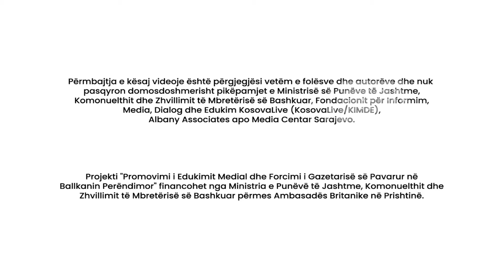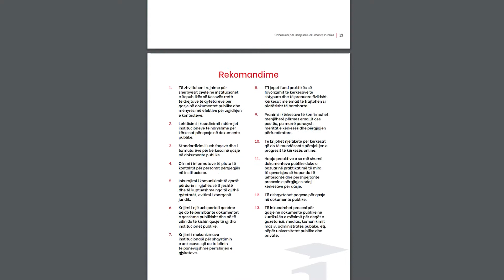Gramos Buçinca mbi rritjen e transparencës në UP - Udhëzues për Qasje në Dokumente Publike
"Si filloi të rritet transparenca e kualifikimeve në Universitetin e Prishtinës?" është rasti për studim i punuar nga Gramos Buçinca, Zëvëndës Drejtor i ORCA,  për udhëzuesin për qasje në dokumente publike.
Gramosi  zbulon hapat konkret që çuan në rritjen e transparencës dhe përmirësimin e cilësisë në Universitetin e Prishtinës, duke analizuar CV-të e profesorëve dhe kualifikimet përgjatë dy vitesh. Ai gjithashtu e spjegon bashkëpunimin efikas me palët e dëmtuara, që ndihmoi në etablimin e një procesi më efikas për protokollim të ankesave.
Mësoni më tepër, duke lexuar rastin për studim (Faqe 12)
How did the transparency of professors’ promotions and recording of complaints at the University of Prishtina begin to improve?, is a case study written by Gramos Buçinca, Vice Director of ORCA, for the manual for access to public documents.
Gramos reveals the step by step process of analyzing professors' CVs and qualifications over two years, which ultimately helped to improve the transparency and quality of the University of Prishtina. He also explains how the effective cooperation, led to the establishment of a more effective recording of complaints.
(Page 30)
Serbian
"Kako je povećana transparentnost kvalifikacija na Univerzitetu u Prištini?” prva je studija slučaja pripremljena od strane zamenika-direktora ORCA, Gramos Bučinca, za Priručnik o pristupu javnim dokumentima.
Gramos otkriva konkretne korake koji vode ka povećanju transparentnosti i poboljšanju kvaliteta na Univerzitetu u Prištini, analizirajući tokom dve godine CV profesora. On isto tako obrazlaže efikasnu saradnju sa oštećenim strankama, što je doprinelo etabliranju jednog efikasnijeg procesa za protokolisanje žalbi.
Saznajte više u studiji slučaja (Strana 48)